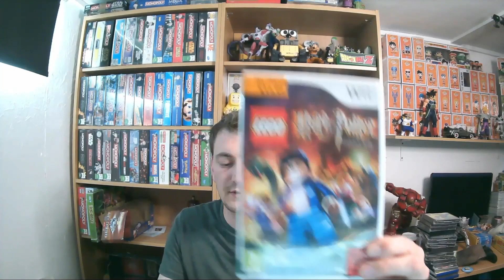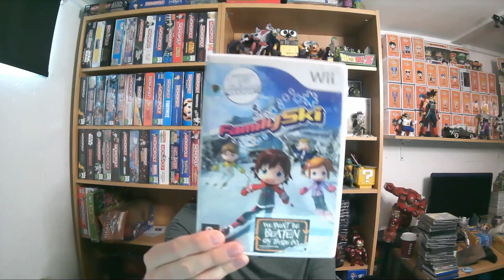Midweek Gaming Haul, #200. Collecting and Reselling on eBay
*Recording*
PC Microphone

*TCG*
Charizard Ultra Pro Binder
100x Trading Card Sleeves
1,000 x Trading Card Sleeves

• Track Info:
Title: Take It Easy
Artist: MBB
Genre: Dance & Electronic
Mood: Bright